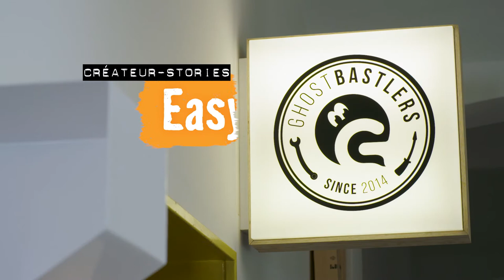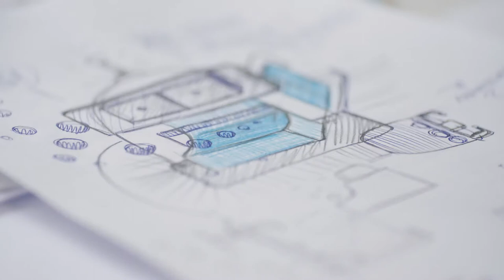Créateur Hornbach - Camping-car